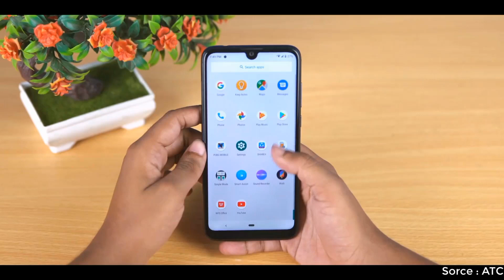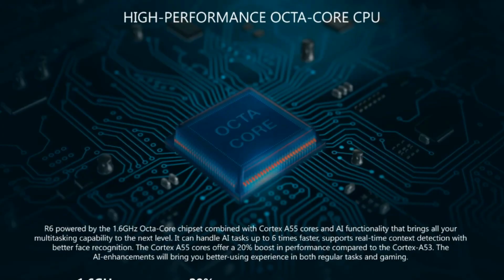Walton Primo R6 - কম দামে অলরাউন্ডার Low Price Best Phone BD | Walton R6 First Look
Walton R6 এর আপনারা পেয়ে যাবেন HD+  Display. তবে Walton R6 তে থাকতে পারে লো প্রসেসর . Walton R6 এ থাকছে ২টি রিয়ার ক্যামেরা. সমস্ত বিস্তারিত ভাবে জানার জন্য ভিডিও দেখতেই হবে।